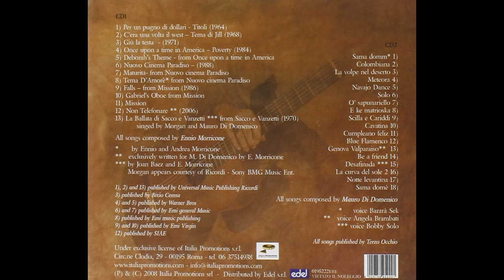Mauro Di Domenico — Be a Friend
Mauro Di Domenico – Di Domenico Plays Morricone / Sama Domè
Country: Italy
Released: 2008
Genre: Pop, Folk, World, & Country, Stage & Screen
Style: Soundtrack, Ethno-pop
Track List
CD1: Di Domenico Plays Morricone
1-1  Per Un Pugno Di Dollari - Titoli (1964)
1-2  C' Era Una Volta Il West - Tema Di Jill (1968)
1-3  Giù La Testa - (1971)
1-4  Once Upon A Time In America - Poverty (1984)
1-5  Deborah's Theme - From Once Upon A Time In America
1-6  Nuovo Cinema Paradiso - (1988)
1-7  Maturità - From Nuovo Cinema Paradiso
1-8  Tema D' Amore From Nuovo Cinema Paradiso
1-9  Falls - From Mission (1986)
1-10  Gabriel's Oboe From Mission
1-11  Mission
1-12  Non Telefonare (2006)
1-13  La Ballata Di Sacco E Vanzetti - From Sacco E Vanzetti (1970)
Cd2: Sama Domè
2-1  Sama Domm
2-2  Colombiana
2-3  La Volpe Nel Deserto
2-4  Meteora
2-5  Navajo Dance
2-6  Solo
2-7  O' Sapunariello
2-8  E Ke Matrioska
2-9  Scilla E Cariddi
2-10  Cavatina
2-11  Cumpleano Feliz
2-12  Blue Flamenco
2-13  Genova Valparaiso
2-14  Be A Friend
2-15  Desafinada
2-16  La Curva Del Sole 2
2-17  Notte Levantina
2-18  Sama Domè